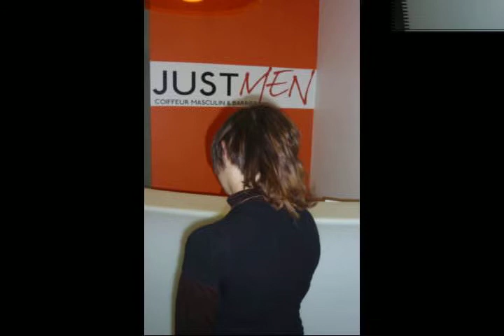coiffure just men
salon de coiffure hommes, présentation de coupes et créations coiffures pour les dames